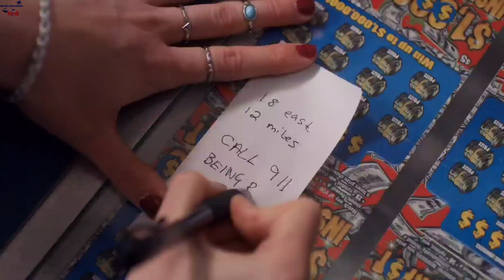Burn 2019 Movie Explained in Hindi | Burn Psycho Girl Movie Explained in Hindi.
Burn 2019 Movie Explained in Hindi. We Have Explained This Movie In A Simple Way. Burn Psycho Girl Movie Explained in Hindi.

When a gas station is held up at gunpoint by a desperate man in need of cash, a lonely and unstable gas station attendant, tired of being overshadowed by her more outgoing co-worker, finds an opportunity to make a connection with the robber.

If You Like This Explanation

Slasher movies
Slasher movies
hollywood slasher movies
Slasher Movies
Hollywood Slasher Movies
Movie Review
Burn 2019
burn
burn 2019 explained
burn 2019 trailer
burn 2019 ending explained
burn 2019 movie
burn movie
movie recapped
2019 burn movie
burn movie 2019
burn movie 2019 chair
burn movie 2019 full movie
burn movie 2019 ending explained